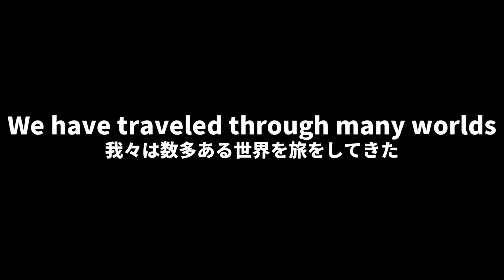魔王が支配する世界に迷い込んだしょうじ一味の物語【マインクラフト】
王国編まさかの結末に皆さん衝撃と感動で
しばらく動けなくなってしまったのではないでしょうか
わかりますよ...エモいですよね.
全部夏のせいです.
ちゃんちゃん（終）

編集：編集界の巨匠しんのすけ
実況：Minecraft